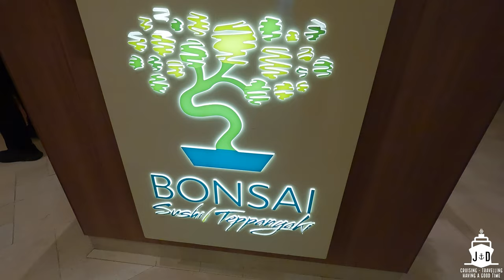Carnival Panorama Cruise | Riding Camels | Cabo San Lucas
Carnival Panorama Cruise: Camels In Cabo San Lucas

This was our 3rd annual New Years Eve Cruise. This was an 8 day Mexican Rivera Cruise. Follow our travels as we visit the ports of Cabo San Lucas, La Paz, Mazatlan, and Puerto Vallarta. During this cruise we will be riding Camels, Horses, Speed Boats and we will learn how to make salsa and dance salsa.

Hi, we are Jon and Dymon, a married couple documenting our travels and sharing it with the world! We just wrapped up another trip and cannot wait to share it.

DJI Mini 3 Pro (FAA part 107 drone pilot certified)
GoPro11
GoPro media mod
Rode Micro Mic
Ulanzi light VL28
Altura monopod